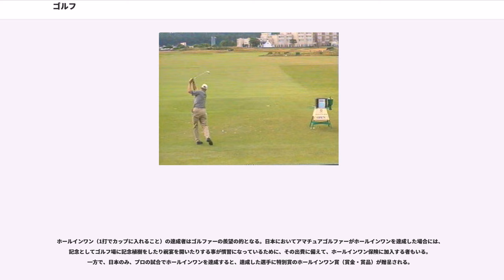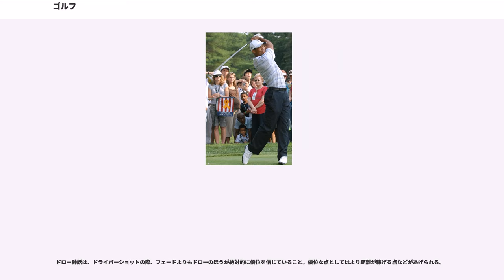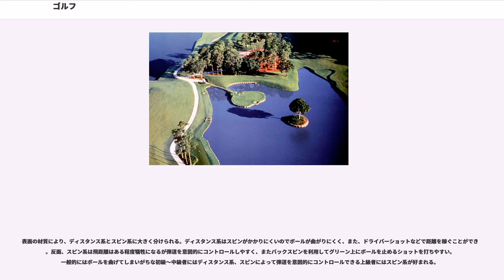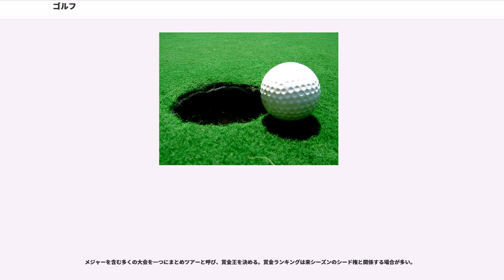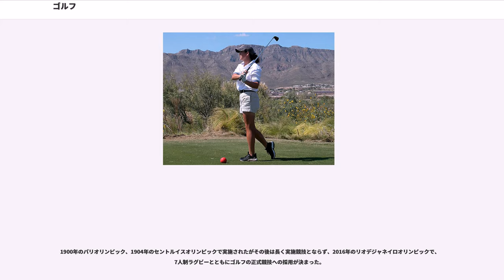ゴルフ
コンペティティブ・ペーシェンス

ゴルフ（スコットランド語: Gowf, 英語: Golf）は、コース（Course）においてクラブ（Club）といわれる道具で静止したボール（Ball）を打ち、ホール（Hole、カップとも）と呼ばれる穴にいかに少ない打数で入れられるかを競う球技の一種。一人で行う競技であり、対戦はコンペティティブ・ペーシェンスとして行われスコアで比較される。

スポーツとして広く親しまれているが、一般人によるプレイはレジャーとして位置付けられる場合が多い。漢字では孔球と表記される。

プロゴルファーでさえ、プレッシャーからパットを外すこともあるなど、一般に精神力が重要とされ、精神力7割技術力3割とも言われている。

全ての操作において力加減と打球の向かう方向の予測が必須であり、プレイヤーには正確さが要求される。

これはパットのみならず、ティーショットなど全ての動作において言える事である。

基本的に個人で行う球技だが、団体戦もある。個人戦の場合においても、競技者（ゴルファー）とコースを同伴するキャディがいる。キャディはクラブの運搬の他に、競技者へアドバイスも行う。

アマチュアにおいてもプロゴルファーを目指すのでもない限り、中高年から始めることも可能で、比較的高齢となってもプレーを楽しめる。自分の年齢よりも低い打数で1ラウンドを終了（エージシュート）した者は、「エイジ・シューター」と呼ばれ、ゴルファーの尊敬を集める。
ホールインワン（1打でカップに入れること）の達成者はゴルファーの羨望の的となる。日本においてアマチュアゴルファーがホールインワンを達成した場合には、記念としてゴルフ場に記念植樹をしたり祝宴を開いたりする事が慣習になっているために、その出費に備えて、ホールインワン保険に加入する者もいる。一方で、日本のみ、プロの試合でホールインワンを達成すると、達成した選手に特別賞のホールインワン賞（賞金・賞品）が贈呈される。

用具代やプレイ代などの費用がかかりがちなスポーツであり、経済的余裕がある者が主に楽しむ競技である。しかし最近は、特に平日など、格安でプレイが出来る。

イギリス発祥の紳士のスポーツとして知られるが、その起源についてはスコットランドを筆頭に、オランダ、中国など世界各地に発祥説があり、定説がない。

初期のゴルフでは現在のような整備されたコースはなく、モグラの穴を利用してゴルフを楽しんでいたといわれる。またスコットランド地方でゴルフという競技が確立した頃は、パーという概念は存在していなかった。なぜなら2名のゴルファーが1ホールごとにホール内での打数により勝ち負け（同じ打数の場合、そのホールは引き分け）を決め、18ホールまでにどちらが多くのホールで勝ったかを競うマッチプレー方式で行なわれていたため、それぞれのホールに規定打数を決める必要が無かったからである。

マッチプレーは2名で競技する場合はホールごとに勝ち負けが決まるため単純明快だったが、より多くのゴルファーによる試合では優勝者を決めるまでに18ホールの試合を何回も繰り返す必要があり、やがて多人数で競う場合には順位付けがし易い、予め定められたホールをまわった時点の打数（ストローク）の合計を競うストロークプレー方式が広まるようになった。ストロークプレーが主流になると、それまでコースごとにまちまちだった18ホールの合計距離などに対し、画一した規格を決める必要が出てきたため、全てのホールに対し既定打数を決めて、コースごとの合計既定打数による比較がし易いように定めたのが、パーの起源である。

起源にはいろいろな説があるものの、現在のゴルフというスポーツが発展し完成して近代スポーツとなったのがスコットランドであることは間違いない。1457年には時のスコットランド王国国王ジェームズ2世によって、ゴルフにふけって弓道の鍛錬を怠る貴族たちへのゴルフ禁止令が出され、これがスコットランド史上におけるゴルフの初出であるとされる。ゴルフはスコットランドの東海岸から広まっていき、宗教改革時のスコットランド長老教会の否定的な態度にもかかわらず民衆の娯楽として広まっていった。1750年ごろにはエジンバラとセント・アンドルーズにゴルフクラブができ成文化されたルールが定められ、、またイギリス帝国の拡大に伴って世界各地に移住したスコットランド人によってゴルフも各地で行われるようになった。1860年には世界初のゴルフの選手権大会である全英オ...